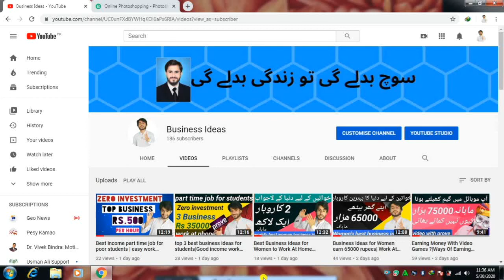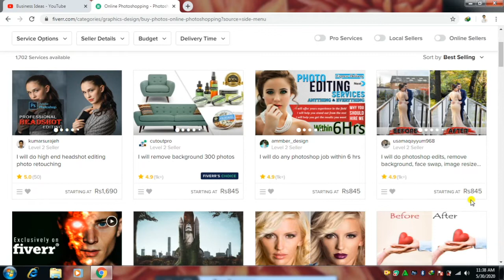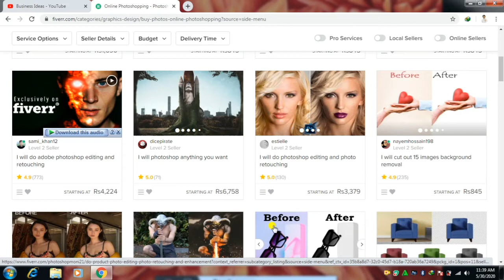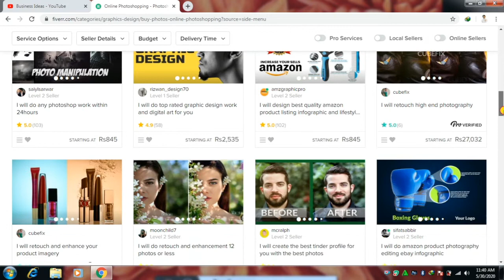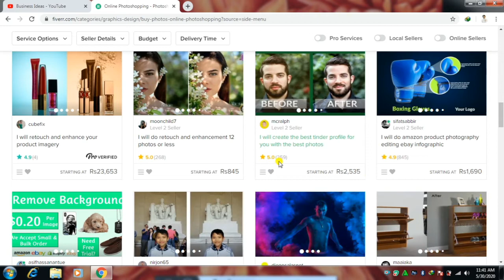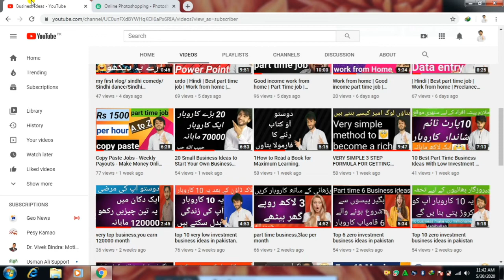| بنا کسی skills کے صرف یہ کام موبائل سے کرو اور 1000 روپیہ روز کماؤ part time job|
| بنا کسی skills کے
 صرف یہ کام موبائل
سے کرو اور 1000
روپیہ روز کماؤ part time job|

  Very low investment business ideas

business ideas for kids,
business ideas after covid 19,
business ideas after lockdown,
business ideas africa,
business ideas easy,
ecommerce business ideas in hindi,
business ideas for teens,
business ideas girl,
business ideas girl boss,
business ideas hotel,
business ideas hindi movie,
business ideas hindi 2020,
business ideas hindi low investment